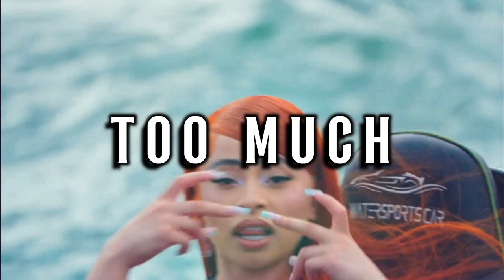[FREE] Ice Spice x Sexy Drill Type Beat | "Too Much"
BPM: 146

FREE | Ice Spice x Jersey x Melodic x Sexy Drill Type Beat - "Too Much"
Prod. Bqhra